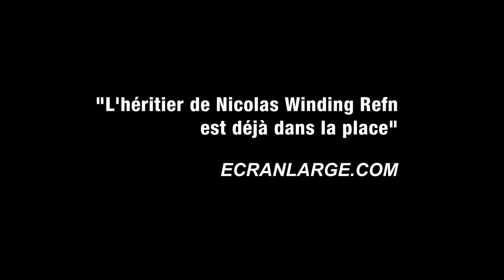Northwest (2013) French Film Complet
Northwest - Sortie le 9 octobre 2013

Un film de Michael Noer
Avec Gustav Dyekjaer Giese, Oscar Dyekjaer Giese, Roland Møller.

Nordvest est l’un des quartiers multiethniques les plus pauvres de Copenhague. Casper, jeune homme de 18 ans, y vit avec sa mère, son petit frère et sa petite sœur. Il s’acharne à joindre les deux bouts en vendant des biens volés à l’un des chefs des gangs du quartier. Quand le crime organisé arrive à Nordvest, la hiérarchie au sein du quartier change et Casper y voit une chance de monter en grade. Bientôt, il est projeté dans un monde de drogues, de violence et de prostitution entraînant son frère dans son sillage. Alors que les choses s’aggravent, l’aire de jeu de leur enfance devient un champ de bataille.